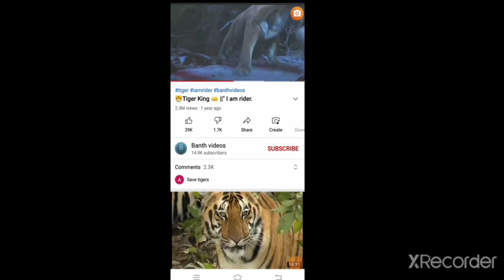tiger is King